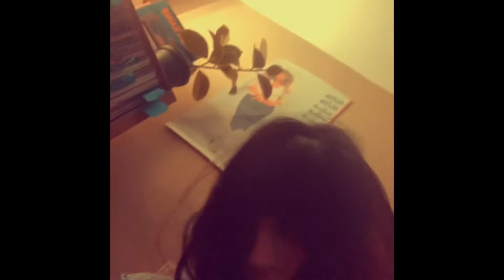D.McCratney- Plebeian Curse